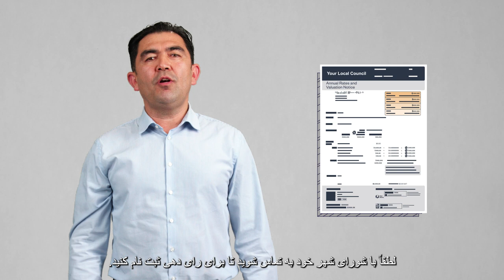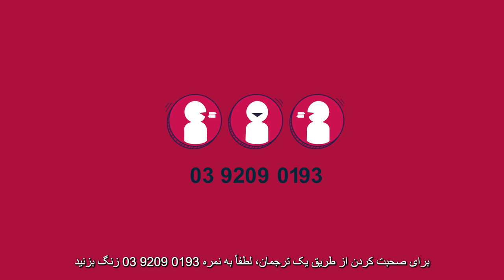How to enrol to vote (Dari)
Information in Dari about enrolling to vote in the 2024 local council election that will be held in October in Victoria.